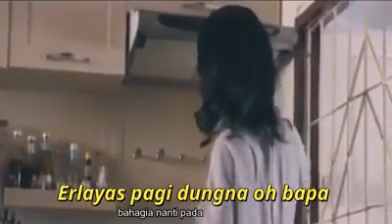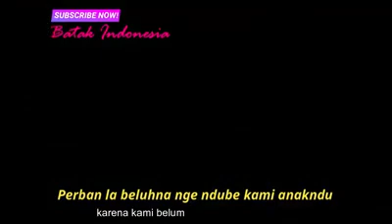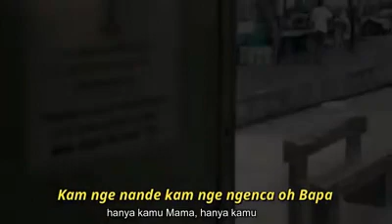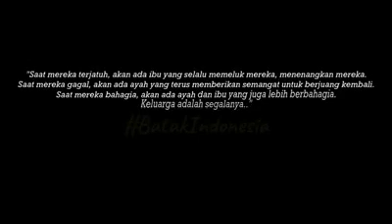Rudang Kegeluhen "musik karo"